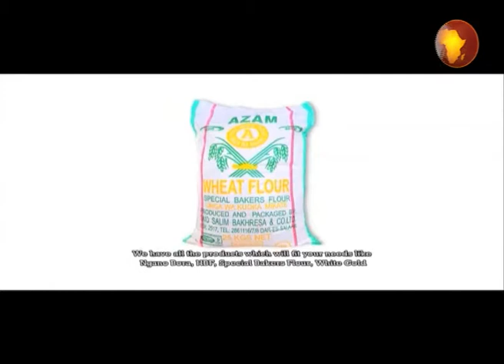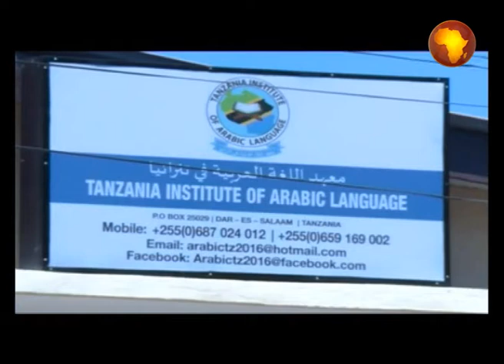LIVE : ASUBUHI NJEMA 24 JAN 2021 Vijana 30 12 2017